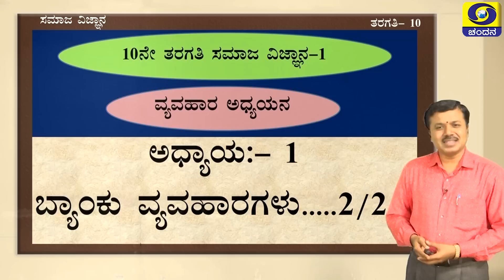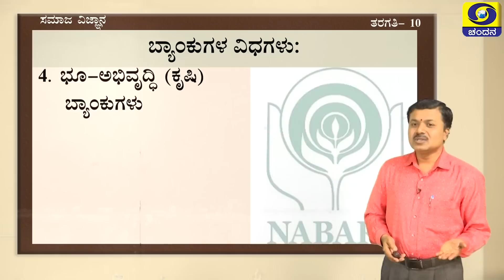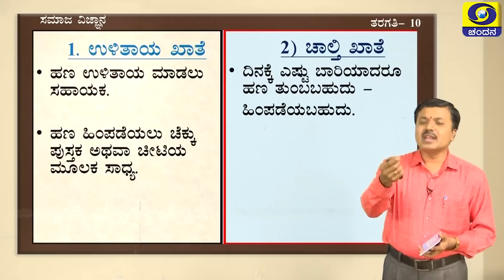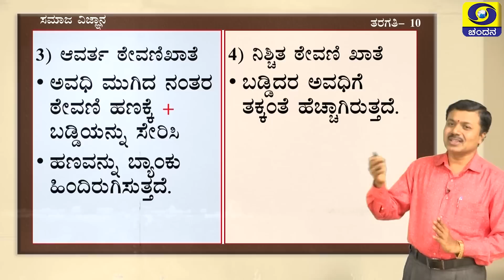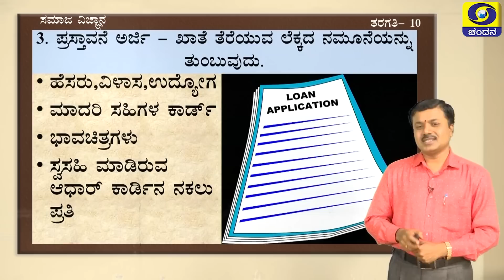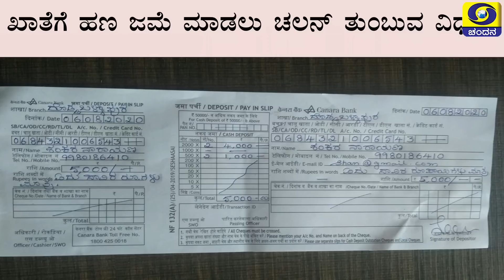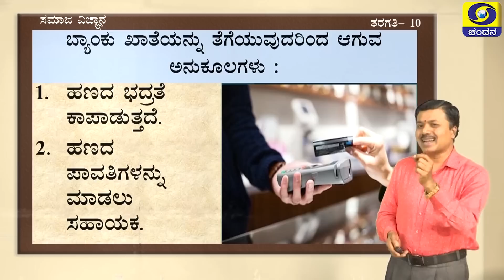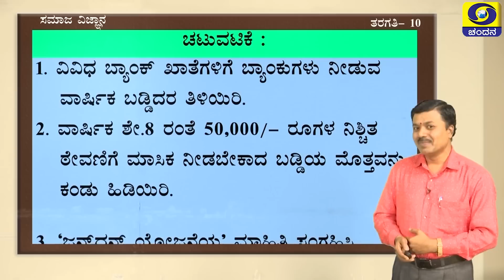10th Class | Social Science | Day-27 | Samveda | 9AM to 9.30AM | 22-09-2020 | DD Chandana